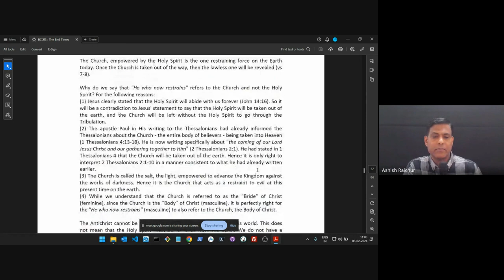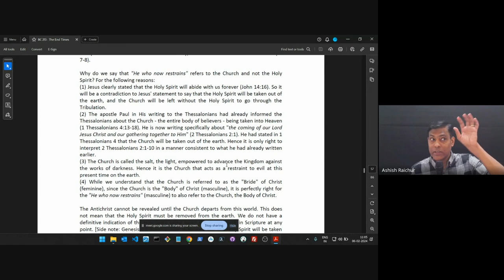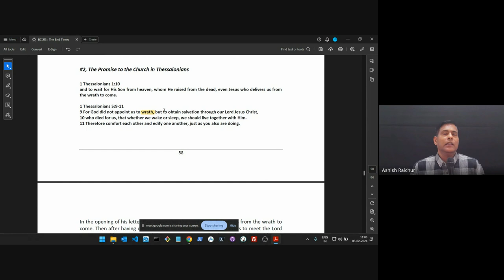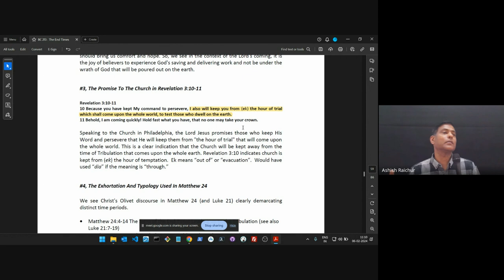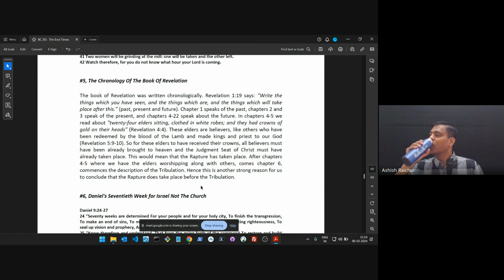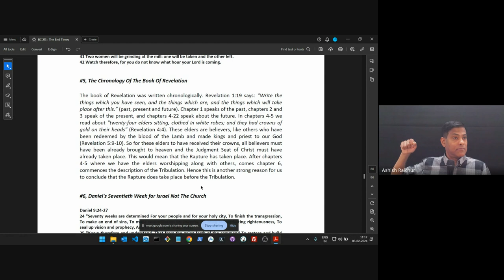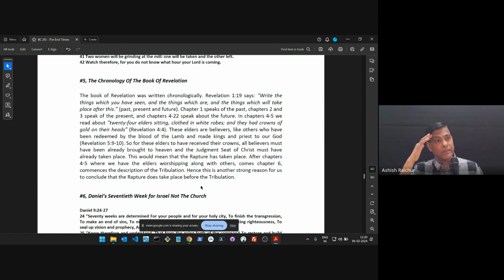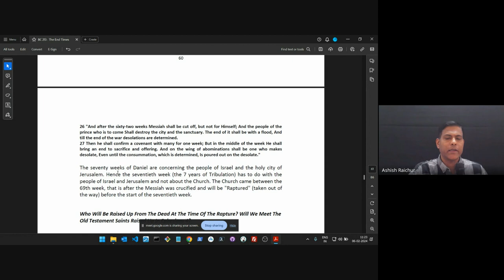The End Times (Eschatology) | Lecture 10: BC213-TET-20240206